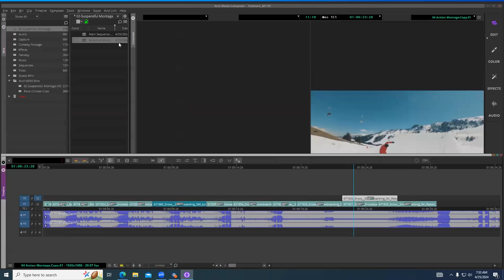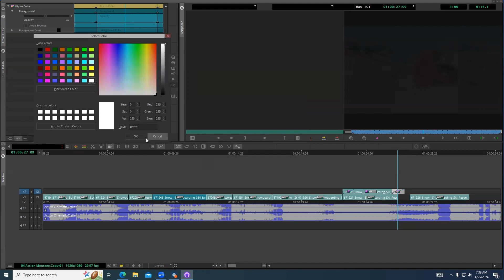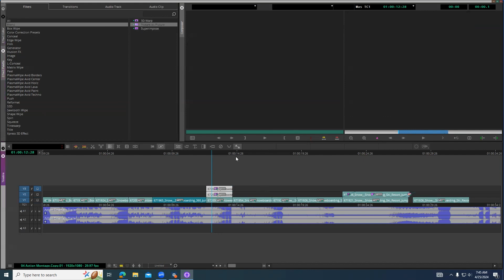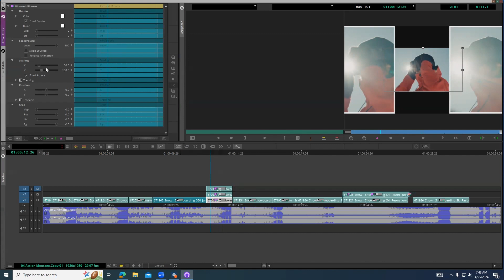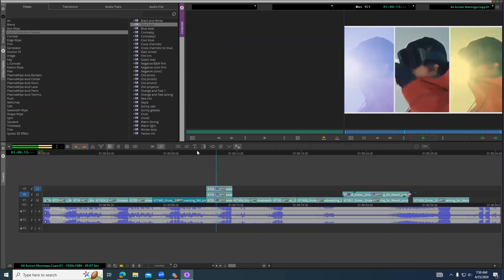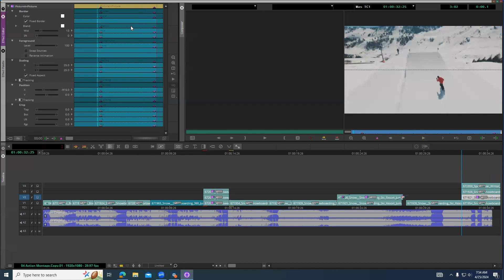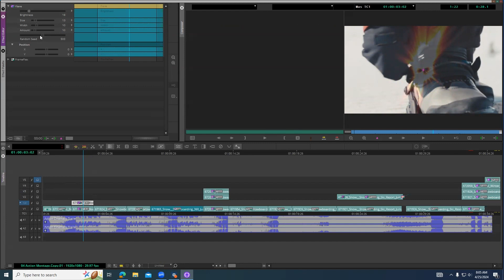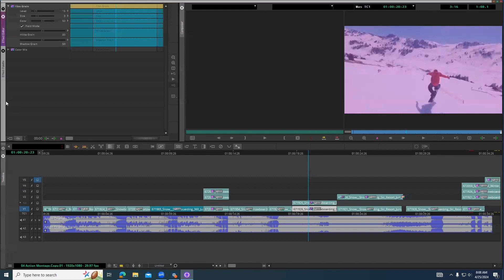Picture in Picture & Nesting Effects in Avid Media Composer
Discover the power of Picture in Picture and autonesting effects in Avid Media Composer with our latest tutorial! Whether you're a beginner or a seasoned editor, learn how to effortlessly enhance your videos with these advanced editing techniques. From creating dynamic multi-layered compositions to seamlessly integrating visuals within visuals, this tutorial will take your editing skills to the next level. Watch now and unlock the full potential of Avid Media Composer!